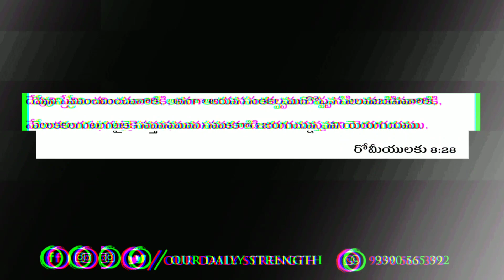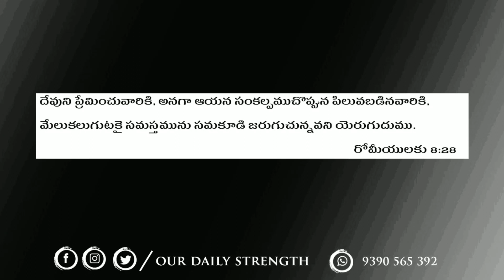Today's Promise 18.08.2019 | Our Daily Strength